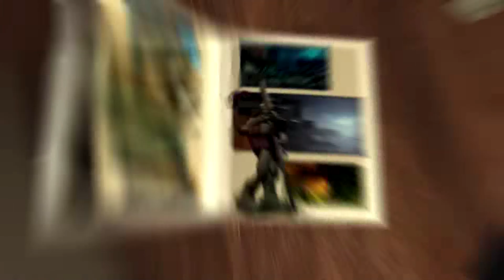NIGHTWATCHER - ALL CHAPTERS ( TMNT 2007, 4K resolution, 100% result & A+ evaluation marks)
There're all chapters of playing for Nightwatcher in the game of TMNT 2007.

The best result and completely full score of levels.

Support me in currency: 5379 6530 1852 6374

Vigilantism 00:00
Foot Trail 05:59
Tower Power 19:14
Bite Me! 34:04

Have a pleasant watching!